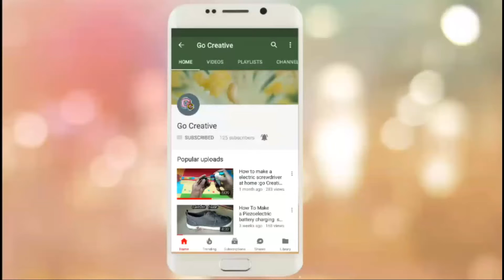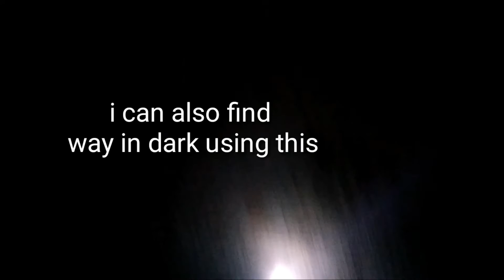How To Make a Piezoelectric battery charging shoe/go Creative channel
Go creative
Hello guys in today video we are going to
Test a piezoelectric shoe that we have made
In previous video
So guys if you like this video please

how to make a airgun

Go creative